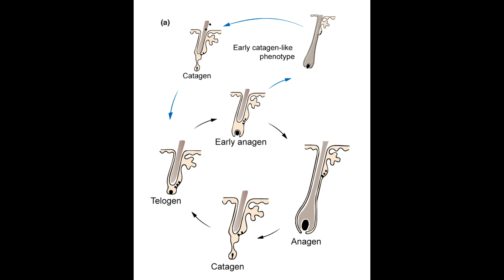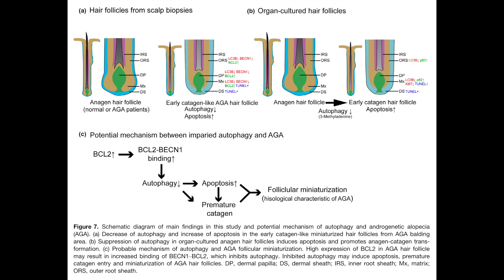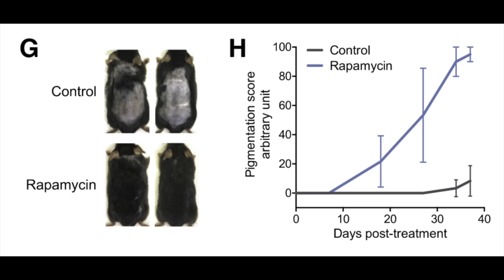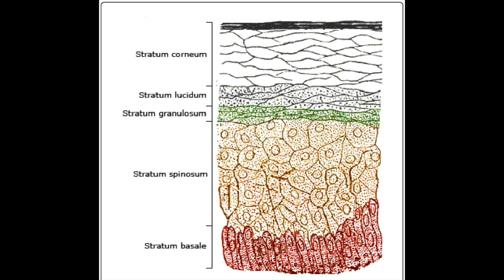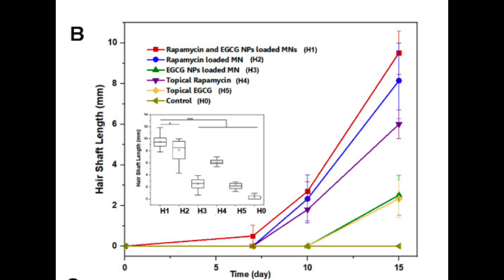Rapamycin, a new way to stimulate hair growth.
Attribution:
Rapamycin producing bacteria image:

Sources:
1. Parodi C, Hardman JA, Allavena G, et al. Autophagy is essential for maintaining the growth of a human (mini-)organ: Evidence from scalp hair follicle organ culture. PLoS Biol. 2018;16(3):e2002864. doi:10.1371/journal.pbio.2002864
2. Chai M, Jiang M, Vergnes L, et al. Stimulation of Hair Growth by Small Molecules that Activate Autophagy. Cell Rep. 2019;27(12):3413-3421.e3. doi:10.1016/j.celrep.2019.05.070
3. Liu W, Li K, Wang G, et al. Impairment of autophagy may be associated with follicular miniaturization in androgenetic alopecia by inducing premature catagen. The Journal of Dermatology. 2021;48(3):289-300. doi:10.1111/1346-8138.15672
4. Altschuler RA, Kabara L, Martin C, et al. Rapamycin Added to Diet in Late Mid-Life Delays Age-Related Hearing Loss in UMHET4 Mice. Frontiers in Cellular Neuroscience. 2021;15. Accessed January 14, 2023.
5. Lin Y, Shao R, Xiao T, Sun S. Promotion of Hair Regrowth by Transdermal Dissolvable Microneedles Loaded with Rapamycin and Epigallocatechin Gallate Nanoparticles. Pharmaceutics. 2022;14(7):1404. doi:10.3390/pharmaceutics14071404